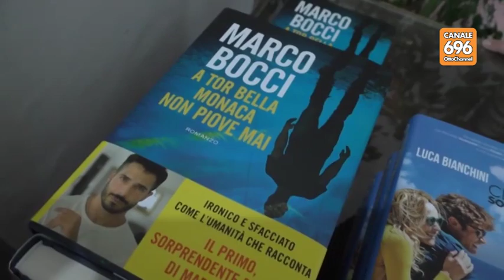Calcaterra a Nola ritira il Premio Candelaio